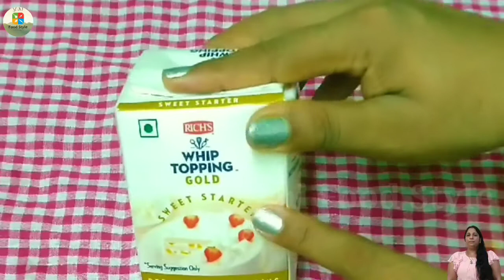Strawberry Ice-cream recipe in hindi.how to make strawberry Ice-cream at home.3 ingredients recipe.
Strawberry Ice-cream, how to make strawberry Ice-cream at home, strawberry recipe in hindi, how to make strawberry Ice-cream recipe in hindi, strawberry recipe, summer special strawberry Ice-cream recipe, स्ट्रोबैरी आईसक्रीम बनाने का आसान तरीका, स्ट्रोबैरी आईसक्रीम बनाने की विधि

💕💕 INGREDIENTS 💕💕

1) Chopped Strawberry - 1 Cup
2) Sweetened Whipping cream - 1 Cup
3) Sugar - 4 to 5 tbsp
4) Strawberry crush for garnishing
5) Strawberry - 2 (for garnishing)
6) Pink food colour - 2 drops

Links for buying from amazon👇
1)Non-Stick cookware set

2)Chandi work(silver leaves)

4)Measuring cup and spatula

Things I use for making videos👇
1)Tripod for mobile

2)Boya mic